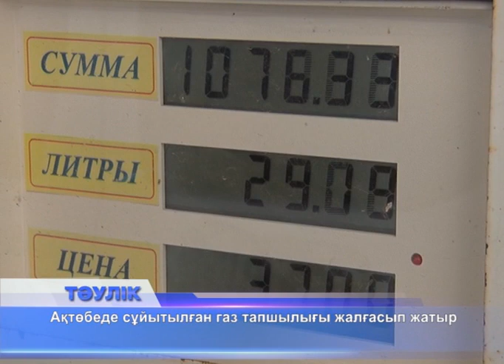Тәулік. Таңғы жаңалықтар (Рика ТВ) 3 тамыз 2016 жыл